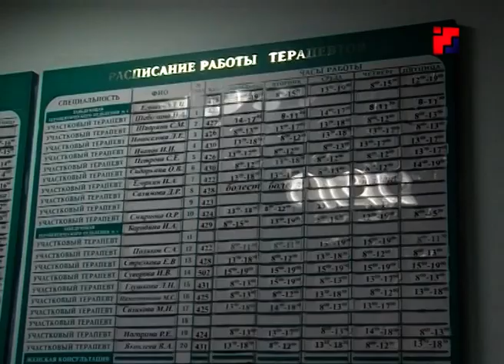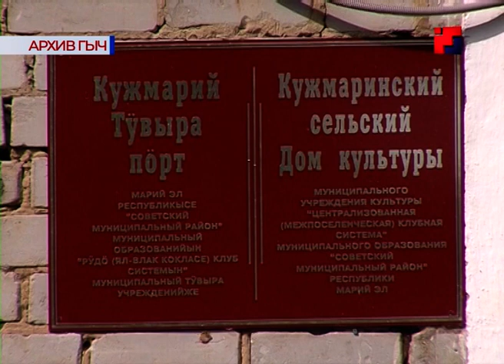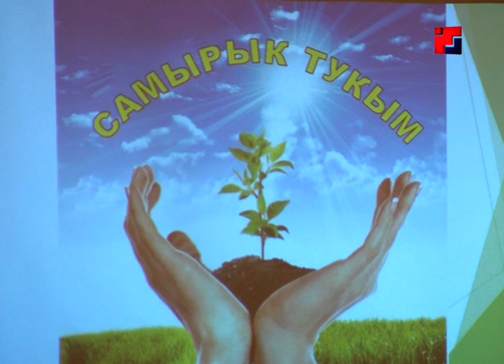Новости «Марий Эл ТВ» на марийском языке от 29 марта 2019г.